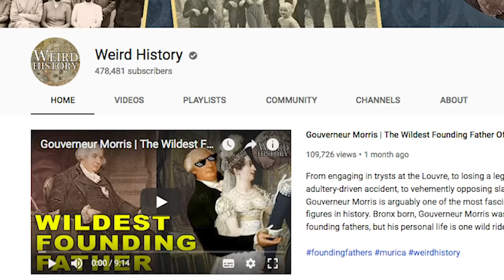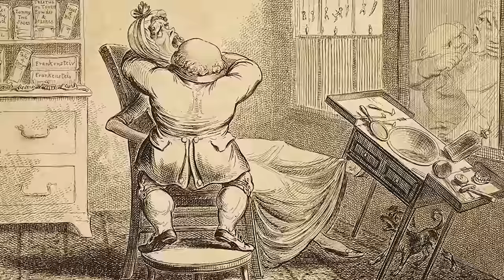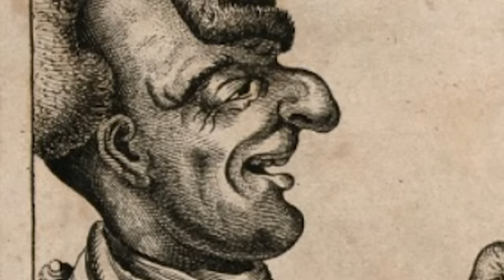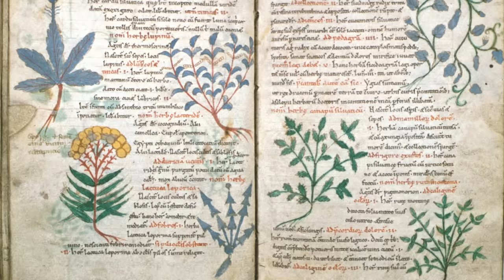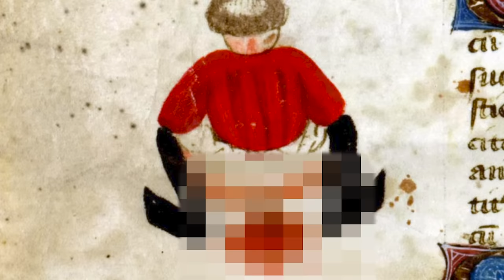What Hygiene Was Like For Medieval Peasants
Although cleanliness in the Middle Ages was primitive compared to what modern people enjoy, it doesn't mean medieval hygiene didn't exist. Despite living in an era long before indoor plumbing, shampoo, and nail salons, people used the best hygiene practices they could. Unfortunately, they didn't have a lot to work with. Peasants had it especially bad and weren't often able to afford luxuries like more than one set of clothing. For the lower classes, personal hygiene in the Middle Ages meant keeping clean however you could, even if it wasn't easy.